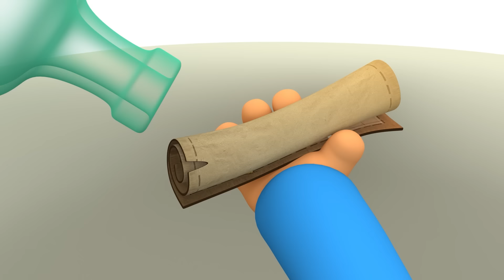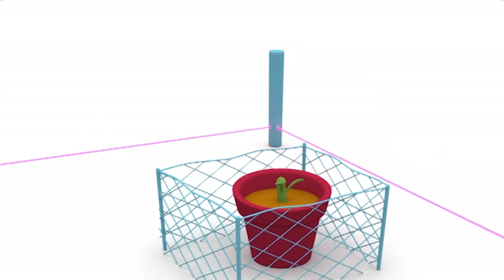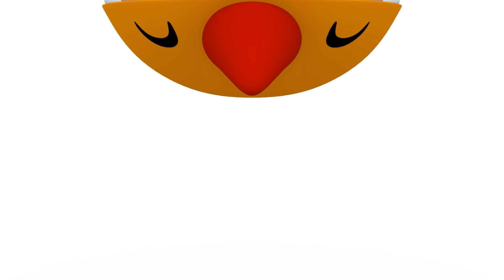🗡️ POCOYO ITALIANO- L'invasione Vichinga [ 91 min ] | VIDEO e CARTONI ANIMATI per bambini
✔️  Vi piacciono i libri sui vichinghi e sui pirati? Pocoyo e i suoi amici sono pronti per un'importante spedizione in mare con la loro nave vichinga per combattere il temibile Kraken, il mostro marino. Sono vestiti con i loro cappelli e strumenti vichinghi e portano con sé una mappa che indica la rotta da seguire per trovarlo. Riusciranno ad affrontarlo o incontreranno qualche ostacolo durante il viaggio? Forse vedranno degli squali! Unisciti a loro nel viaggio in questa confezione speciale dedicata alle avventure in mare.

Guarda il tuo episodio preferito facendo clic su un titolo qui sotto:
00:12:09 Pato Subacqueo
00:18:08 Ehila Pocoyo
00:24:36 Il compleanno di Balena
00:30:38 Una chiave per tutto
00:36:41 L’annaffiatoio Magico
00:42:43 Il seme
00:48:42 Il tubo sporco
00:54:43 Le vacanze
01:00:33 Pato pignolo
01:06:28 Nina
01:12:23 Andiamo ad accamparci
01:18:25 Colora il mio mondo
01:24:28 Dipingimi

🌊 Pato Subacqueo 🌊
Pato prepara la valigia riempiendola di giocattoli e si dirige al fondo del mare a giocare con Polpo e Balena.

 🗺 Ehila Pocoyo 🗺
I nostri amici si sono trasformati in pirati. Con l'aiuto di una mappa e di un cannocchiale sono alla ricerca di uno scrigno del tesoro situato su un'isola. Riusciranno ad ingannare la sorveglianza del malvagio mostro che lo custodisce e scopriranno il fantastico tesoro che si trova all'interno dello scrigno.

🐳 Il compleanno di Balena 🐳
È il compleanno di Balena. Quando i nostri amici perdono i loro regali mentre si dirigono alla festa, diventano tristi.

🔑 Una chiave per tutto 🔑
Pocoyo trova una chiave che gli fa vivere una nuova avventura esplorativa e piena di scoperte.

💧 L’annaffiatoio Magico 💧
Pocoyo dà ai suoi amici le poche gocce d’acqua che restano in un annaffiatoio invece di darle ai suoi fiori musicali.

🌱 Il seme 🌱
Pocoyo trova un seme. Ha tanta voglia che cresca.

♻️ Il tubo sporco ♻️
Disastro ecologico: l'acqua è inquinata.

🎣 Le vacanze 🎣
I nostri amici si ritrovano dopo le vacanze, ansiosi di raccontarsi le proprie avventure.